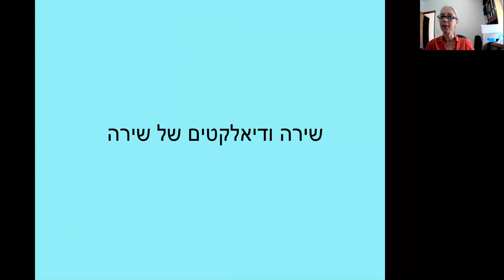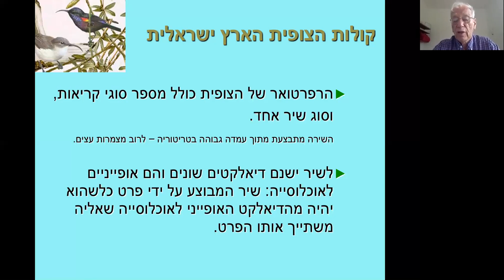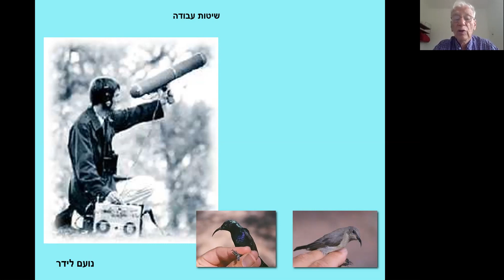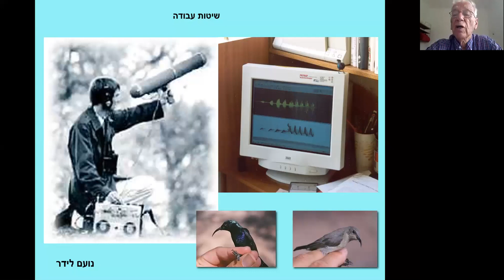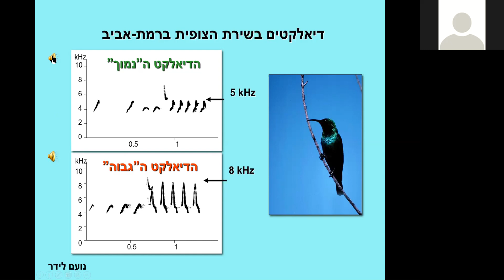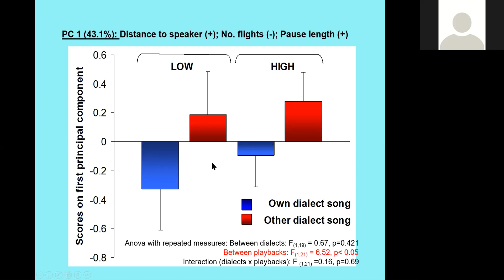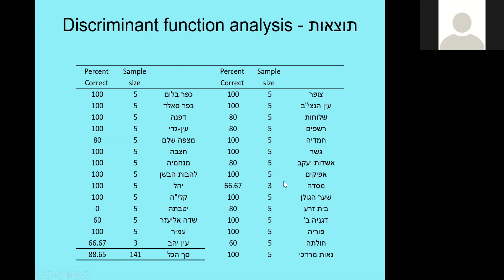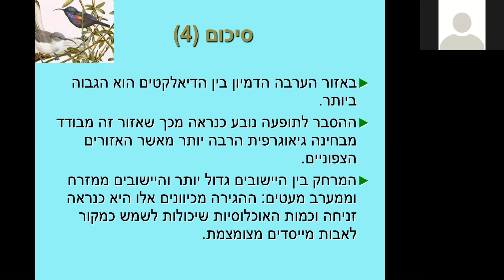הצופיות - חלק ב / פרופ' יורם יום-טוב